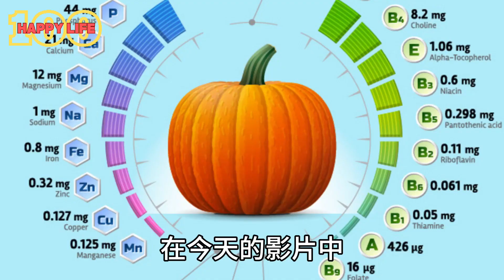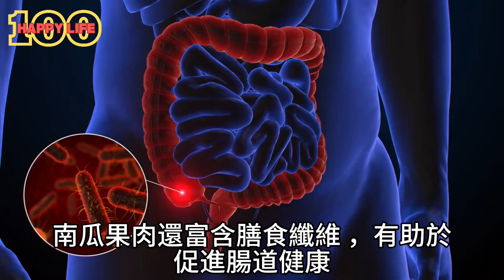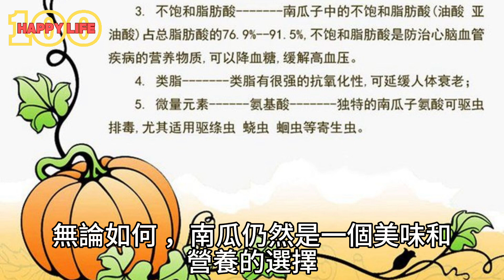南瓜 全株可食用!南瓜的多功能：果肉、籽、葉子如何滋養你的健康？秋季營養之寶，有什麼超乎你想像的好處？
在這部影片中，我們將探索南瓜的全株食用方式以及它們各自的令人難以置信的營養價值。我們將深入瞭解南瓜的果肉、籽和葉子，揭示它們對人體的各種益處。此外，我們將分享哪些人不適合食用南瓜，以及為什麼。無論您是飲食愛好者還是想更好地了解食物的人，這個影片都將為您提供有價值的信息。